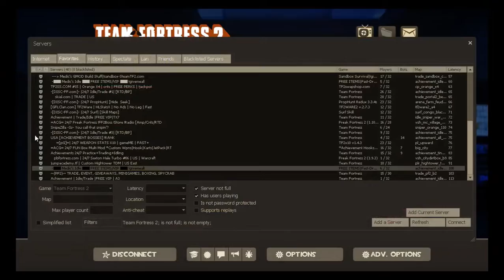=Tf2= Having Fun.... Jin/AndyG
BEEF JECKY THESES DAYS! Aqw profile Roblox profile Facebook